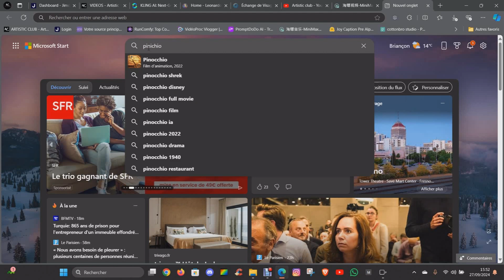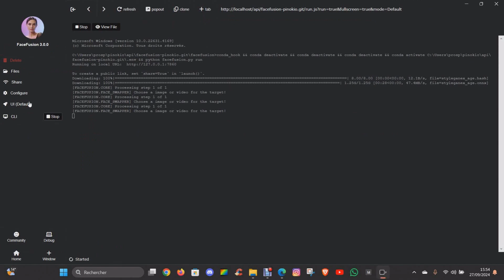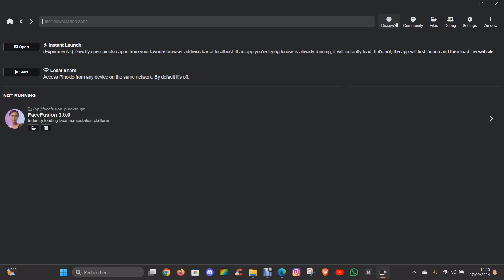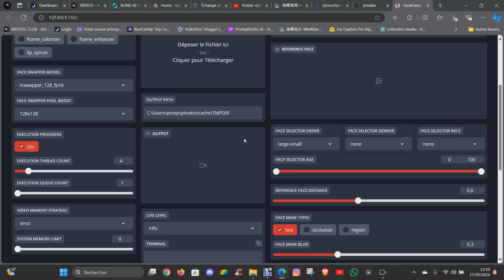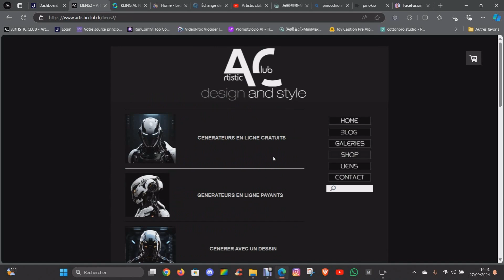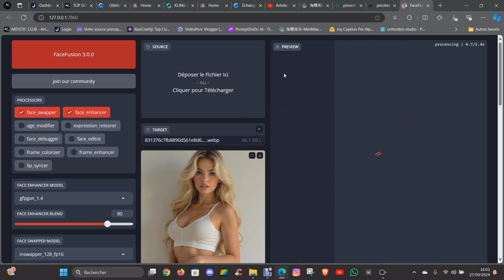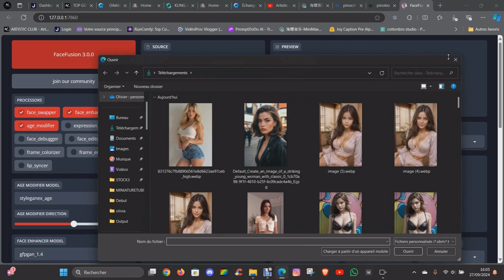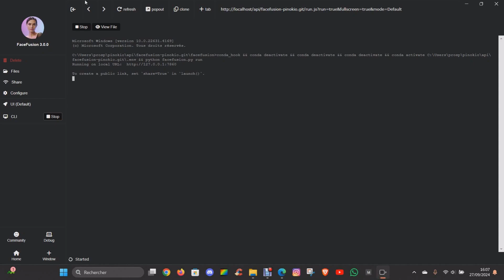FACE FUSION 3.0 le retour en force du maitre du deepfake!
Présentation de FACE FUSION 3.0, plus de précisions et de nouvelles options.

(PS: pour utiliser pleinement cet outil , un ordinateur avec une carte graphique puissante seront nécessaires.)